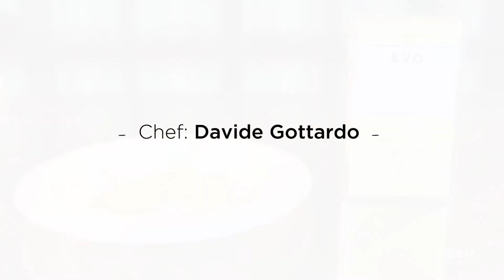METILATA - Tortello Ripieno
Metilata è una gelatina ricavata dalla cellulosa che agisce a caldo.
Sostituisce la coagulazione degli albumi nelle preparazioni. Permette quindi di realizzare ricette senza uova come gnocchi, tortini, meringhe, soufflè ecc.
Mixare direttamente nella preparazione e lasciare a riposo 12h, oppure per creare una base, portare l’acqua a 90°C, mixare e lasciare a riposo 12h.